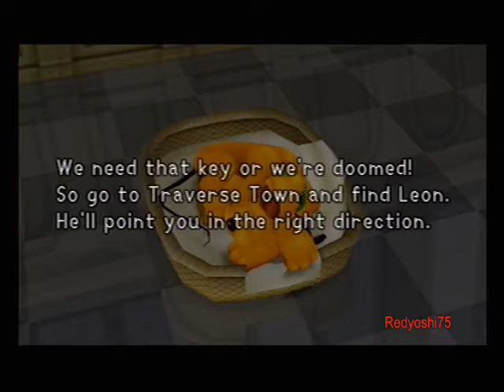Kingdom Hearts walkthrought part 6